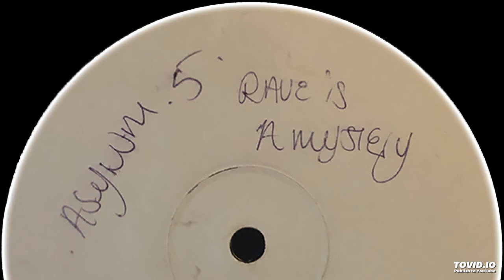DJ (Ravers Choice) Vibes & Wishdokta - Want Your Love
Label:
Asylum Music Inc – ASY 005
Format:
Vinyl, 12", 33 ⅓ RPM, White Label, Promo
Country:
UK
Released:
1995
Genre:
Electronic
Style:
Breakbeat, Happy Hardcore